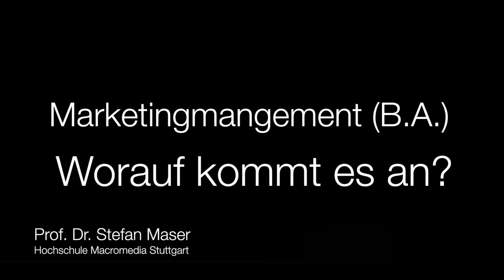Marketingmanagement studieren an der Hochschule Macromedia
Welche Kompetenzen vermittelt die Studienrichtung Marketingmanagement (B.A.)? Für welche Berufe qualifizieren sich die Studierenden, welches sind typische Arbeitgeber?

Das erläutert Professor Dr. Stefan Maser. Er unterrichtet Marketingmanagement am Campus Stuttgart der Hochschule Macromedia.